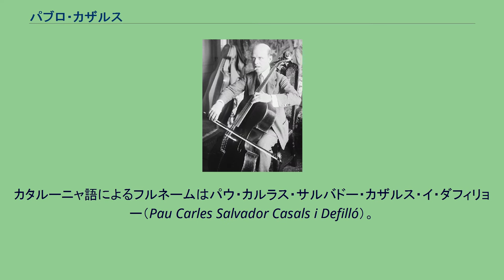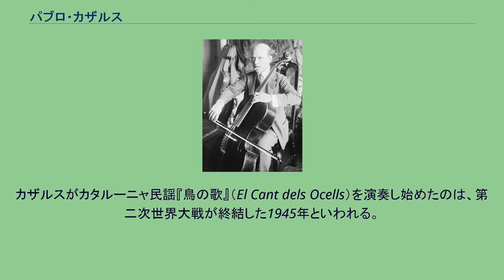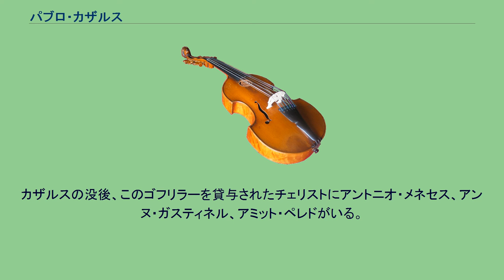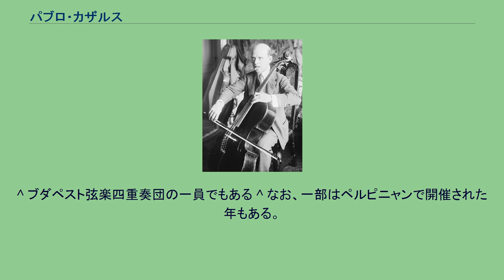パブロ・カザルス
パブロ・カザルス（Pablo Casals、カタルーニャ語：Pau Casals, 1876年12月29日 - 1973年10月22日）は、スペインのカタルーニャ地方に生まれたチェロ奏者、指揮者、作曲家。
カタルーニャ語によるフルネームはパウ・カルラス・サルバドー・カザルス・イ・ダフィリョー（Pau Carles Salvador Casals i Defilló）。
チェロの近代的奏法を確立し、深い精神性を感じさせる演奏において20世紀最大のチェリストとされる。
有名な功績として、それまで単なる練習曲と考えられていたヨハン・ゼバスティアン・バッハ作『無伴奏チェロ組曲』（全6曲）の価値を再発見し、広く紹介したことが挙げられる。
早くから世界的名声を築き、ヨーロッパ、南北アメリカ、ロシアなどを演奏旅行して回った。
指揮者フルトヴェングラーはチェロ奏者としてのカザルスへ次のような賛辞を残している。
「パブロ・カザルスの音楽を聴いたことのない人は、弦楽器をどうやって鳴らすかを知らない人である」。
カザルスは平和活動家としても有名で、音楽を通じて世界平和のため積極的に行動した。
カザルスは12歳でバルセロナの市立音楽院でチェロを学ぶことになるが、ホセ・ガルシアから教授されたチェロ奏法に当初から違和感を抱き、独自の奏法の追究を始めた。
当時のチェロ奏法は、両ひじを両脇につけるという窮屈なものであった。
この状態で、右手は手首を持ち上げ加減にして前腕だけで弓を扱い、左手は指の間隔を広げずにすべらせて音程移動させていた。
このような奏法は、ヨーゼフ・ヨアヒム一門によるヴァイオリン奏法を機械的に模倣したものと考えられている。
カザルスは、右手を脇から自由にして弓による表現性を広げ、左手も脇から離し、指の間隔を拡張させて同じポジションで半音広く弾くことができるように改良した。
このとき、カザルスは、アンリ・ヴュータンやウジェーヌ・イザイなどフランコ・ベルギー派のヴァイオリン奏法を参考にしたともいわれる。
これらの奏法の確立には11年から12年を要した。
カザルスは、自身では奏法革命とか改革という表現は使っていない。
名技性ではなく、あくまで音楽的な完全性をめざすために必要だったと述べている。
この奏法の改革がなければ、20世紀のチェロ無伴奏作品のほとんどが作曲されることはなかっただろうと言われる。
この理論の初期の実践者に、ギレルミナ・スッジアがいる。
カザルスの演奏は、シャープ記号（半音高く）の音が半音より高く、フラット記号（半音低く）の音がより低い傾向があると指摘されたり、音程が不正確で現代と比べれば技巧的には前時代的などと批判的に指摘する者もいる。
しかしカザルスは、音程も表現の手段であり、同じ音階でも上昇するときと下降するときでは異なる音程をとる必要があると語っている。
したがって、カザルス自身はそのことを十分承知の上で、表現上あえて音程をずらしていたのである。
カザルスは、スペイン内戦が勃発するとフランスに亡命し、終生フランコ独裁政権への抗議と反ファシズムの立場を貫いた。
このことは、ナチス・ドイツに迎合する姿勢を示していたコルトーとの決別、カザルス三重奏団の解散へとつながった。
また、スペイン内戦を避けて1939年にプラドへ移り、第二次世界大戦後の1945年に演奏活動を一時的に再開するが、各国政府がフランコ政権を容認する姿勢に失望し、公開演奏停止を宣言する。
この間、多くのチェリストがカザルスのレッスンを受けるためにプラドを訪れた。
この時期カザルスに師事したチェリストに、モーリス・ジャンドロン、アンドレ・ナヴァラら、日本人では岩崎洸、佐藤良雄、平井丈一朗、上田真二らがいる。
1950年代後半からはアルベルト・シュヴァイツァーとともに核実験禁止の運動に参加した。
1947年、ヴァイオリニストのアレクサンダー・シュナイダーがカザルスを訪ね、アメリカでの演奏を申し出たがカザルスはこれを断った。
手ぶらで戻ってきたシュナイダーはカザルスと親交があるミェチスラフ・ホルショフスキと相談した。
カザルスを引っ張り出すのは無理でも、音楽家がカザルスのところへ集まれば演奏会は可能だと判断し、1950年、シュナイダーはアメリカ・コロンビア社の資金協力を得て、プラドでカザルスを音楽監督としたバッハ音楽祭を開くことを提案し、カザ...